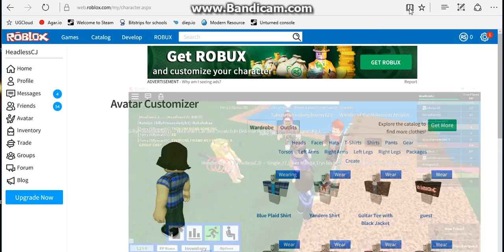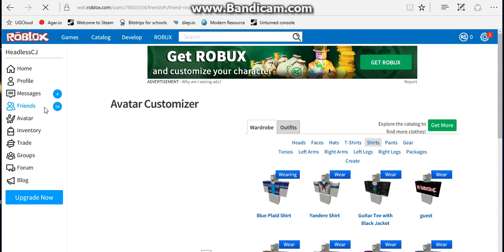Roblox Highschool #9 THE NEW GIRL TERRY!(Roleplaying+Funny Moments)